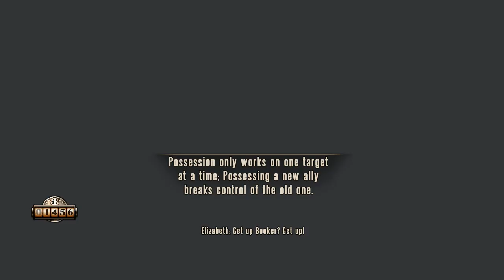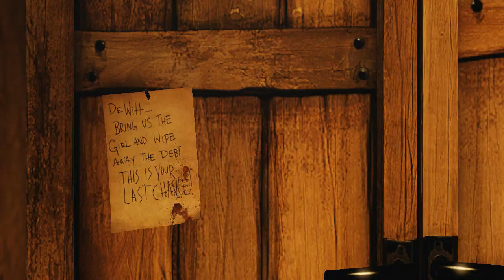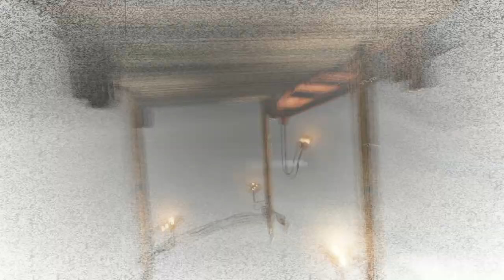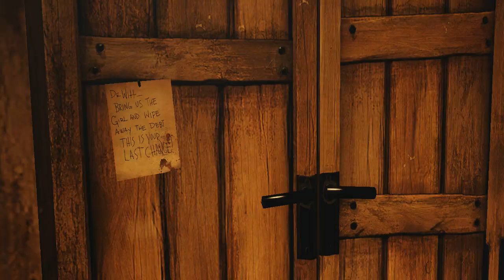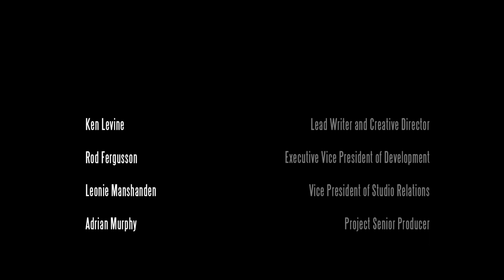Bioshock Infinite - PC Gameplay Full Walkthrough Part End (No Commentary)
So... This is the next game I'm going to play. The name is Bioshock Infinite. 😺. And I think this is the last part of the walkthrough. it was pretty good game,

Today I'm going to play another game. The name is Bioshock Infinite.